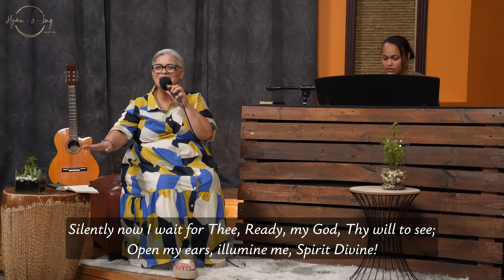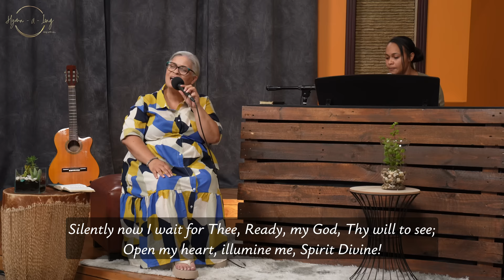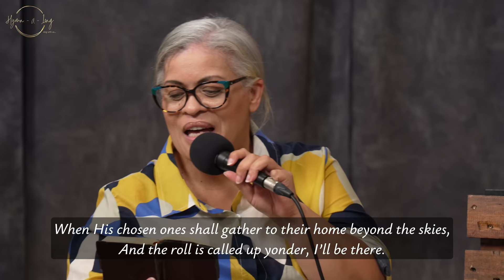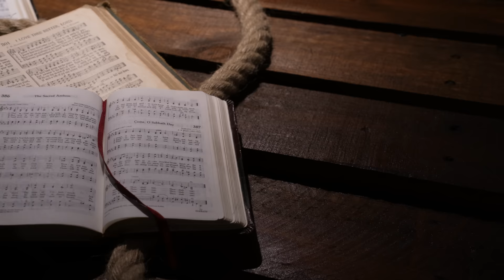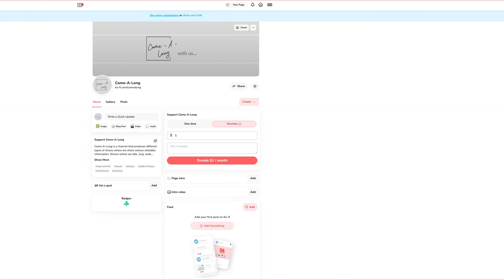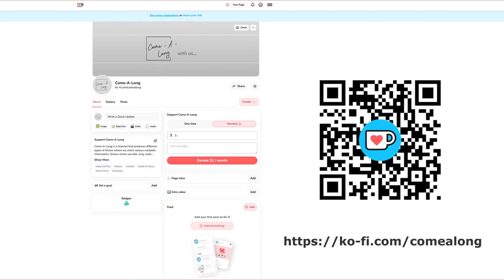Hymn-A-Long S3 E5 ft Nadine Killian and Cornelius Felaar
In this episode of Hymn-A-Long we feature two guests.  Grab your hymnal, open your app, raise your voice as we Hymn-A-Long.

so that we can continue bringing the blessing of Hymn-A-Long to you.

Would you like to join us on set for an episode of Hymn-a-long?